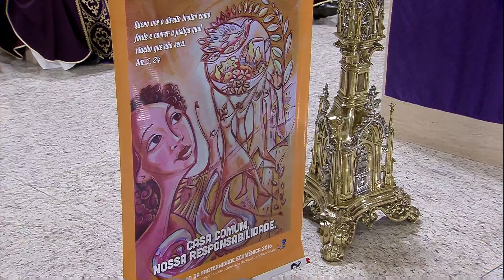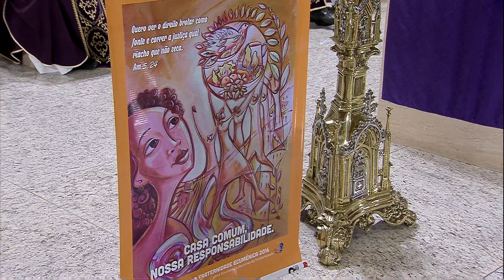Viver carismaticamente o jubileu da Misericórdia - Padre Delton Filho (28/02/16)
Acampamento para músicos 28/02/16
Homilia: Padre Delton Filho, fundador da Comunidade Coração Fiel